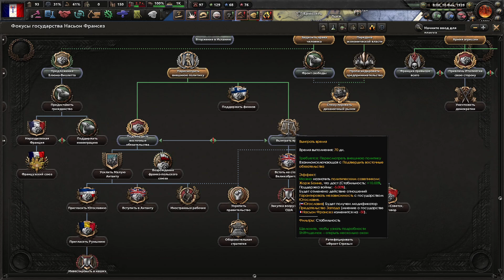Франция против Британии.Выполнение всех достижений в HIO4.Серия 5